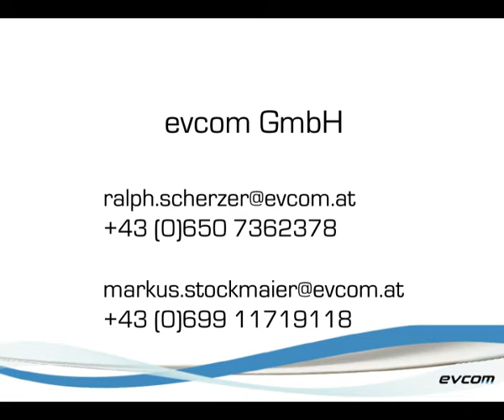Kriterium Bad Ischl NEUAUFLAGE am 23. Juli 2013 ab 18:00